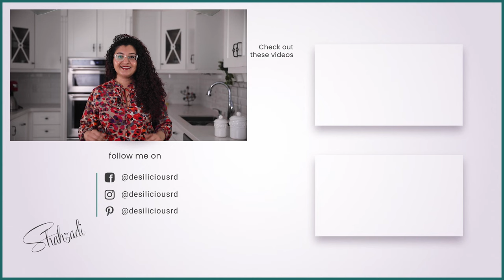Vegan Parsnip Apple Carrot Soup With Garam Masala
In this episode of the Desi~licious Den: Dietitian on Demand, Shahzadi shows you how to make a lusciously creamy soup using sweet, earthy parsnips. It's simpler than you might think. The secret? Uniting aromatic allies like apple, coriander seeds, and garam masala! This vegan Parsnip Apple Carrot Soup transforms into a tantalizing fusion of autumnal flavours that wrap you in cozy comfort.

📌 Nutrition Highlights
This recipe for parsnip soup packs a nutritional punch.

❥Apple's Natural Sweetness: The addition of apples adds natural sweetness and offers an array of antioxidants and dietary fibre, contributing to heart health, better diabetes management and improved digestion.
❥Parsnips for Antioxidant Power: Parsnips, rich in antioxidants, particularly polyacetylenes, aid in reducing inflammation and supporting a healthy immune system.
❥Gut-Nourishing Prebiotics: Apples and parsnips, containing prebiotic fibre, support a healthy gut environment by promoting the growth of beneficial gut bacteria. These prebiotics act as fuel for the good bacteria in the digestive system, supporting digestive health and overall well-being.

👉🏻 Video Contents

0:00 - Introducing the finished soup
0:12 - Ingredients
0:18 - Tempering spices in oil
0:30 - Adding vegetables, apple and stock
0:48 - Boiling, covering and simmering
1:10 - Blending mixture
1:24 - Seasoning and garnishing soup
1:37 - Outro of finished parsnip soup

How to make Vegan Parsnip Apple Carrot Soup With Garam Masala

✅INGREDIENTS
• 1 tbsp olive oil, extra virgin
• ¼ tsp asafoetida
• 1 tbsp coriander seeds
• 1½ tsp cumin seeds
• 4 parsnips, medium, peeled, diced into medium chunks, 370 g
• 1 apple, large, honey crisp, cut into medium chunks
• 1 carrot, large, peeled, diced into small chunks, 150 g
• 3 cups vegetable broth, no added salt
• ¾ tsp salt, sea salt
• 1½ tsp garam masala, homemade is best
• ½ tsp black pepper
• ¼ cup parsley leaves, finely chopped for garnish

✅INSTRUCTIONS
⓵ Heat olive oil in a pot, then add asafoetida, coriander seeds, and cumin seeds. Sauté until fragrant.
⓶ Add parsnips, apple, carrots and vegetable stock to the pot. Bring to a boil, then cover and simmer on low heat for 15 minutes or until the vegetables are tender.
⓷ Using a hand immersion blender or a regular blender, blitz the mixture until smooth.
⓸ Season the soup with salt, pepper, garam masala and parsley and enjoy!

📌Shahzadi shares the step-by-step recipe for Vegan Parsnip Apple Carrot Soup With Garam Masala on her blog

For more inspiration on living a healthy life, ethnic food recipes, diets, and more - drop by Shahzadi's blog

❓Do you have a question about diet, nutrition and healthy living? Leave a message in the comments section below.